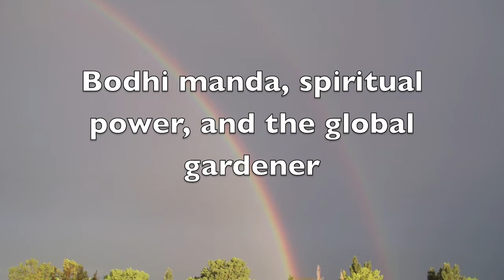Prickly pear, Bodhi Manda, Raw Breakfast mash up